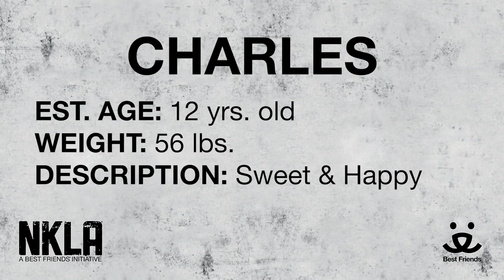Adopt Charles at NKLA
Meet 12 yr old Charles.

For more information please:
visit: 1845 Pontius Ave. Los Angeles, CA, 90025